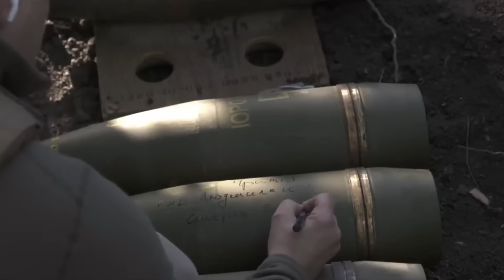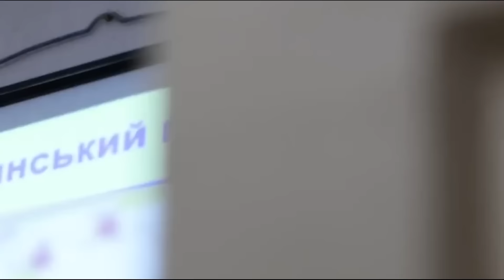Perpecahan Tingkat Tinggi Guncang Ukraina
Kabar perpecahan tingkat tinggi menerpa Ukraina. Presiden Volodymyr Zelensky dikabarkan telah memecat panglima angkatan bersenjata Jenderal Valery Zaluzhny.